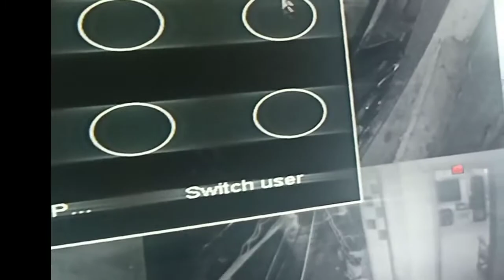CHILD ABUSE mahirap abusihin Ang batang marunong mag turo.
child abuse mahirap Ng abusihin Ang batang marunong Ng magturo. katulad nitong anak ko kinalabit lang Ng ate. grabi Ng iyak at reaction. kaya na video ko.